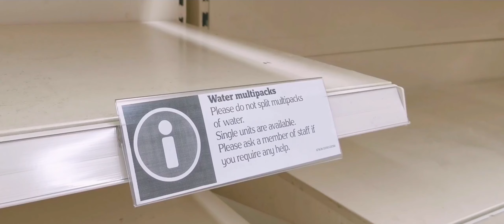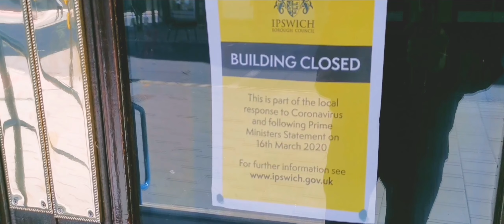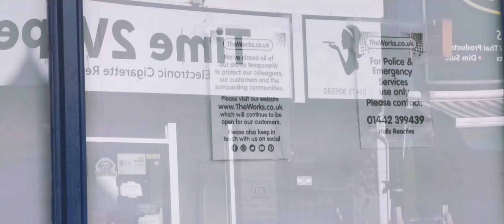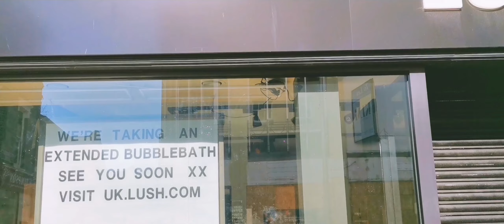Ipswich Corona Virus Lock-down